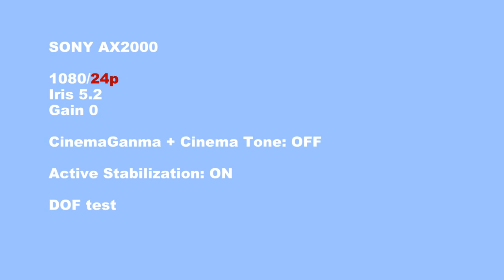DOF Test with Sony AX2000 / University of Hawaii at Manoa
DOF Test & cinema Tone Test
Hawaiian Bird